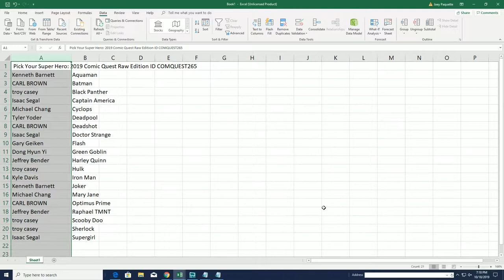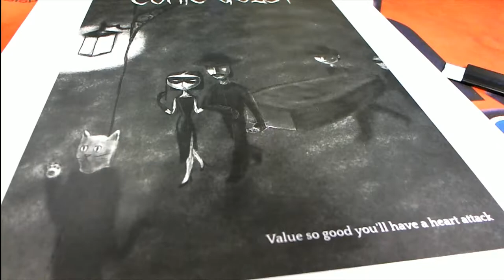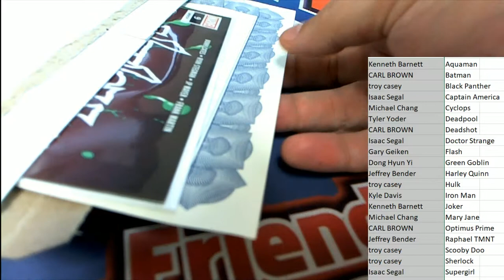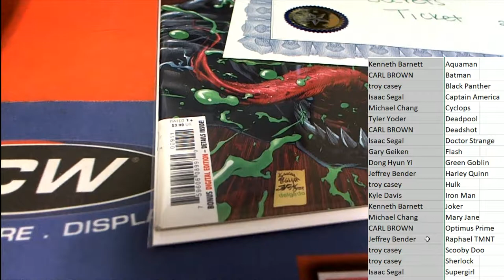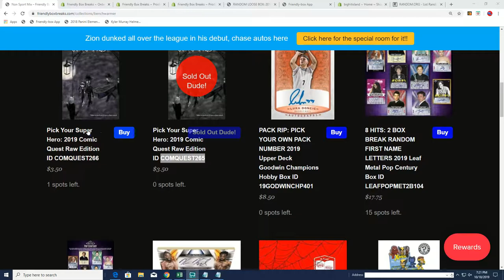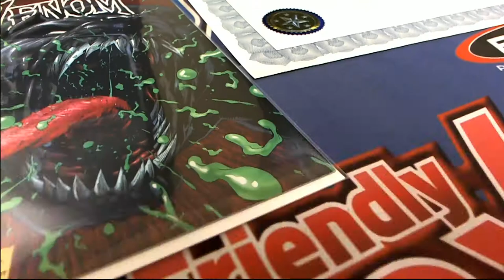2019 Comic Quest Raw Edition ID COMQUEST265